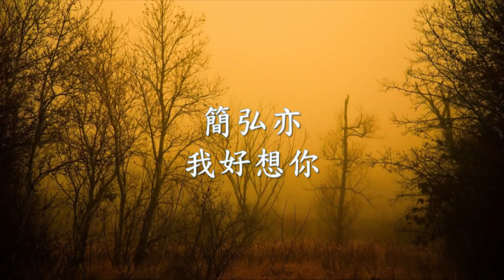簡弘亦 - 我好想你.mp4